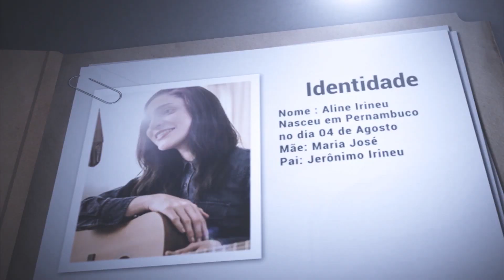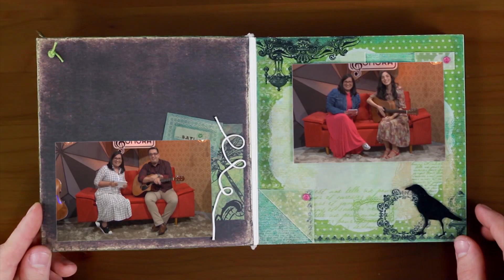Aline Irineu | IDENTIDADE SONORA